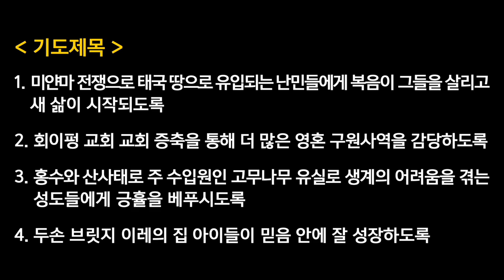수요찬양예배 - 김기수목사 | 초대